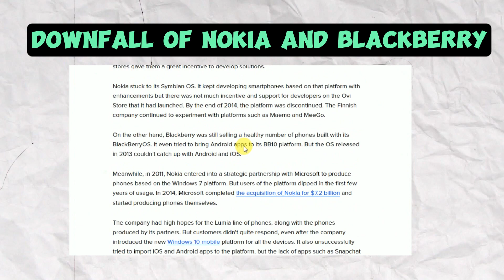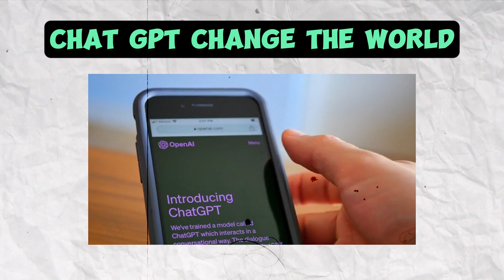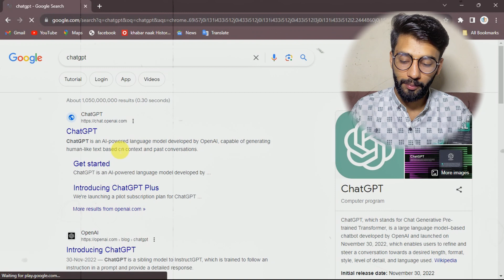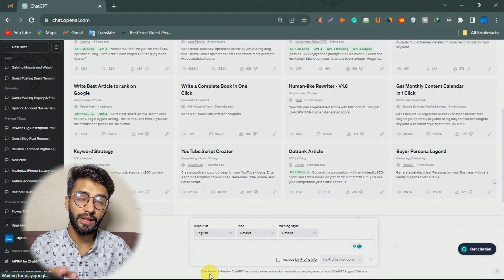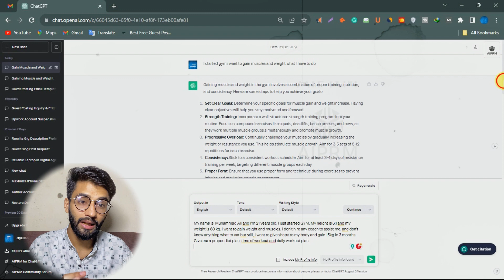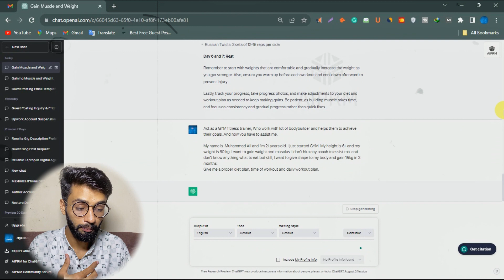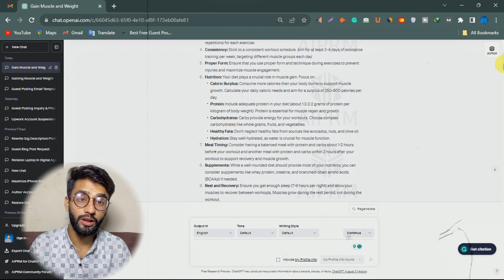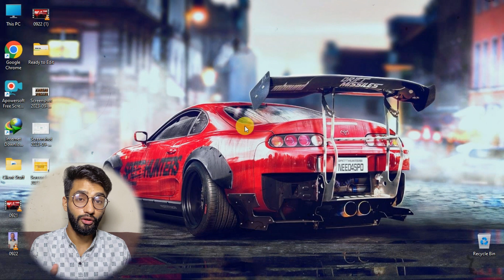How to Become Pro in ChatGPT_How to Use ChatGPT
How to become Pro in ChatGPT?
How ChatGPT works?
How to learn ChatGPT Prompts?